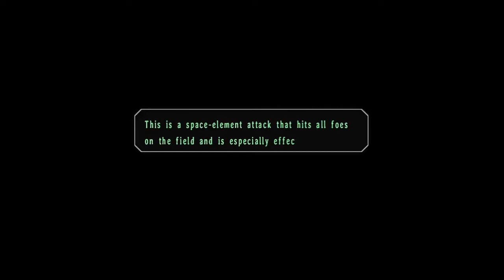The Legend Of Heroes Trails In The Sky The 3rd Walkthrough Part 51 [Depths of Gehenna]